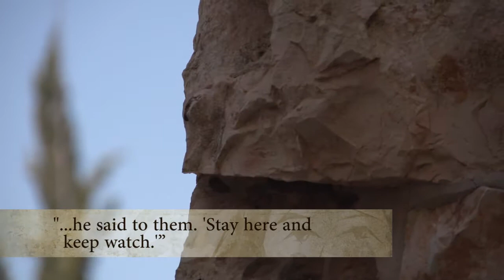Bread and Cup